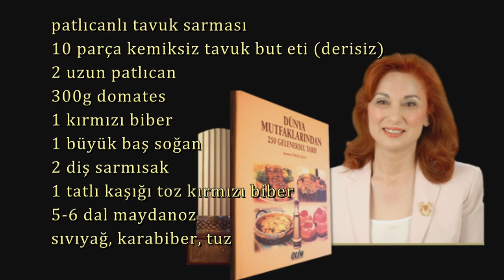EN GÜZEL PATLICAN YEMEKLERİNDEN BİRİ - PATLICANLI TAVUK SARMASI - CHICKEN WRAPPED WITH EGGPLANT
Chicken wrapped with eggplant is delicious meal with very nice look.
You can prepare it for your fine dinner party.
Patlıcanlı tavuk sarması lezzetli ve güzel sunumlu bir yemek. Konuklarınız için ilk düşüneceğiniz yemek olacak.